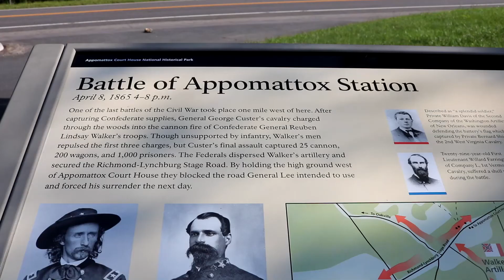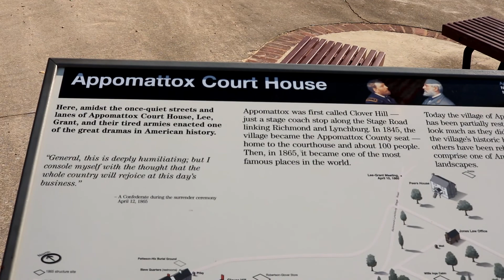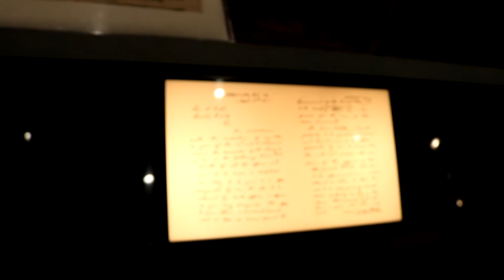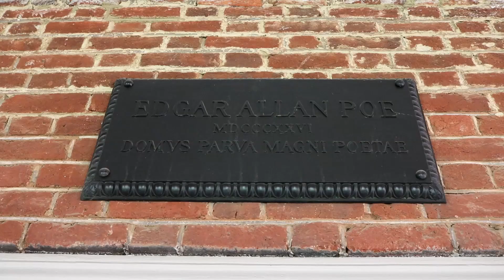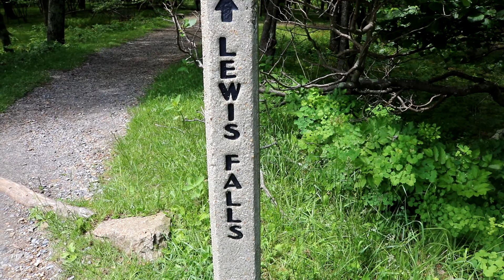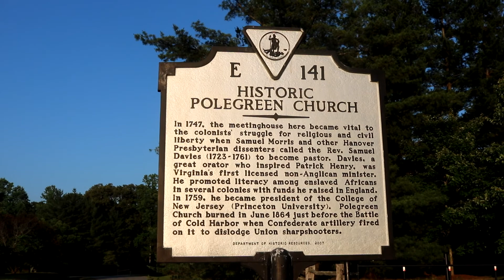Taking a Shower Outside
Bear Grylls of the South over here...

Timestamps:

0:55 - Appomattox Court House
4:05 - Showering Outside
5:19 - Edgar Allan Poe's Old Dorm Room at UVA
6:38 - Lewis Falls in Shenandoah National Park
8:29 - The Ghost Church
9:56 - Random Parking Lot in Richmond (Capital of Virginia)

                      ▼ FOLLOW ME ▼